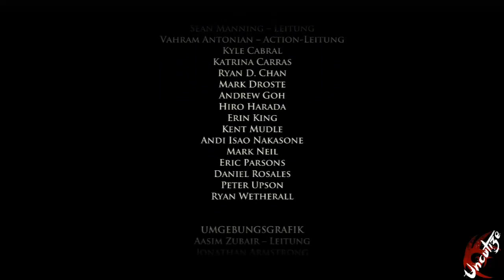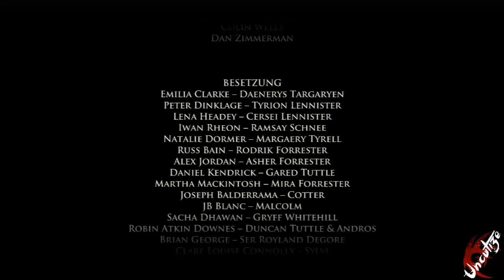Let's Play Game of Thrones #43 Die letzte große Schlacht (Deutsch/HD)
Möge die letzte Schlacht um das Haus Forrester beginnen, viel spaß beim Finale von Game of Thrones